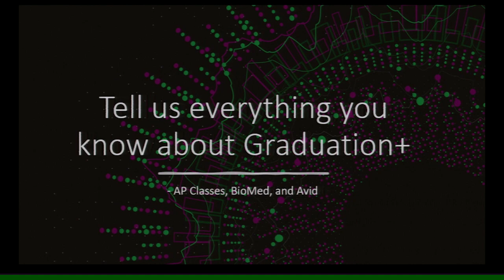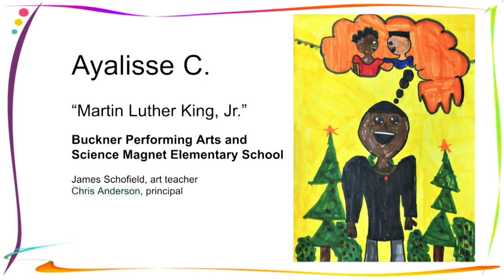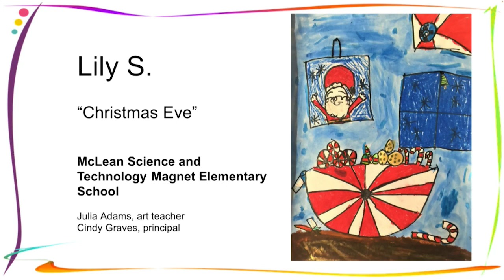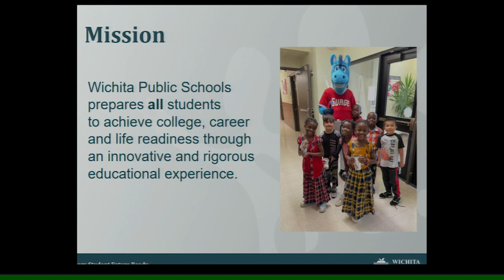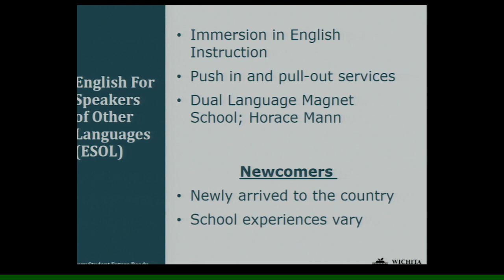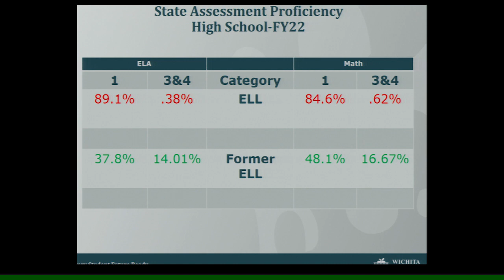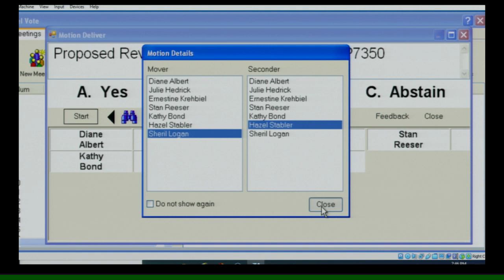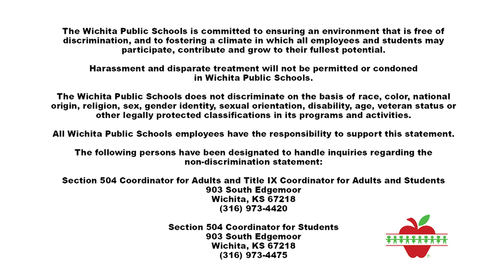Board of Education Meeting - December 12, 2022